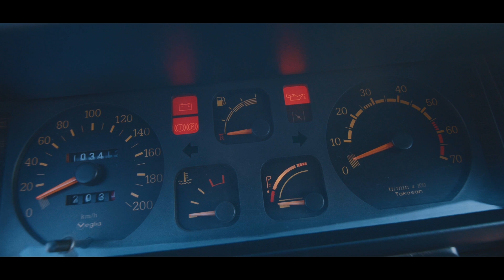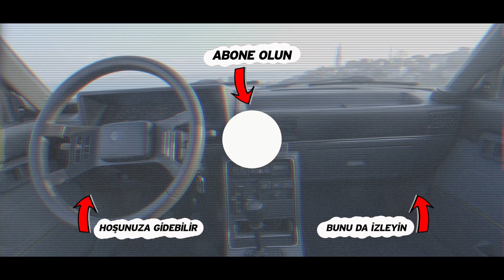Renault 11 Flash S | 10 bin TL'ye yerli GTI | Bir tur versene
Aras Dinçer ile 1995 model bir Renault 11 TXE Flash S kullanıyoruz. Baran Motors'dan ödünç aldığımız 103 bin km'de boyasız Flash S, zamanında Türkiye'de üretilen en hızlı otomobillerdendi. Hatta birçoğumuz ona Yerli GTI derdi.

* Not: Başlıkta kullandığımız 10 bin TL'lik fiyat, Renault 11 Flash için mevcut satış sitelerinden aldığımız ortalama satış rakamıdır. Videoda kullandığımız otomobil, benzersiz temizlikte, boyasız ve az kilometrede olduğundan onun fiyatının yüksek olması normaldir.

Kamera ve kurgu: Utku Demir